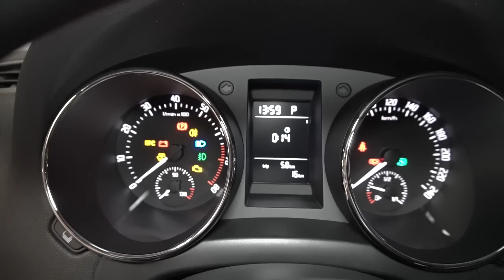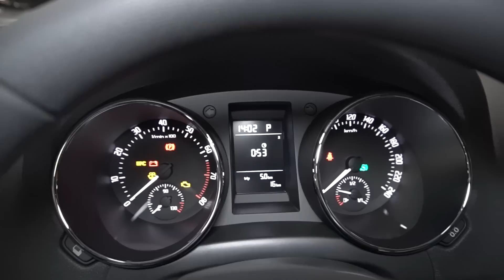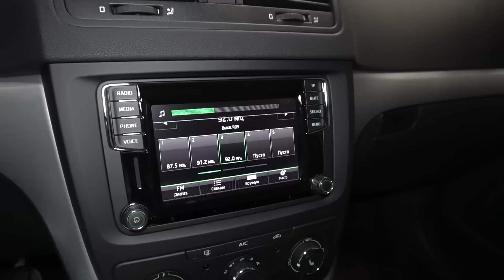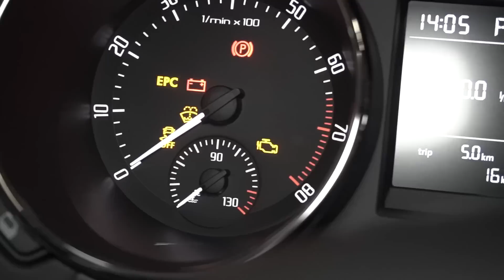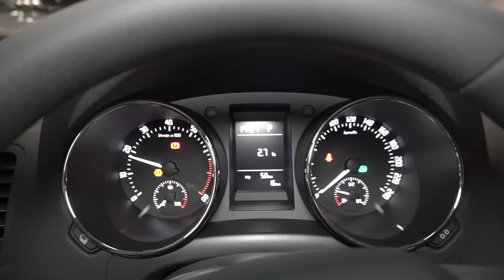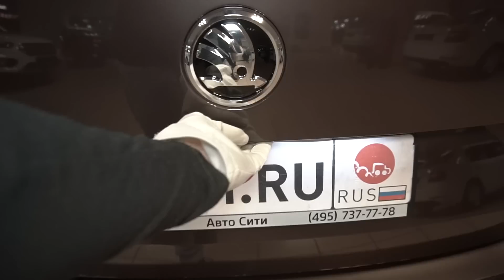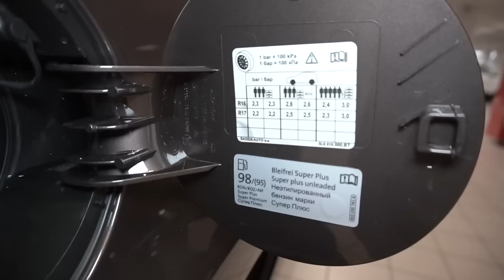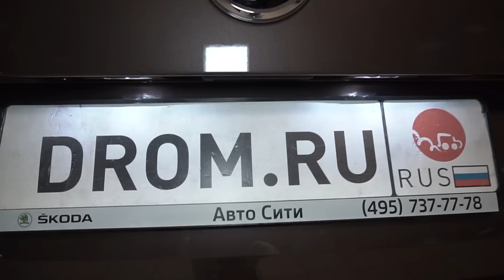Skoda Yeti 2017 1.4 TSI (125 л.с.) 2WD DSG Ambition Outdoor - видеообзор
Видеообзор Drom.ru: Skoda Yeti 2017 1.4 TSI (125 л.с.) 2WD DSG Ambition Outdoor

Шкода Ети 2017 1.4 турбо (125 л.с.) передний привод роботизированная коробка передач ДСГ комплектация Амбишн Аутдор

Дополнительные опции:
- Цвет Коричневый (Topaz)
- Радио Bolero - 2DIN, SD, USB, Aux, MP3, Bluetooth, 8 динамиков
- Функция Smart Link